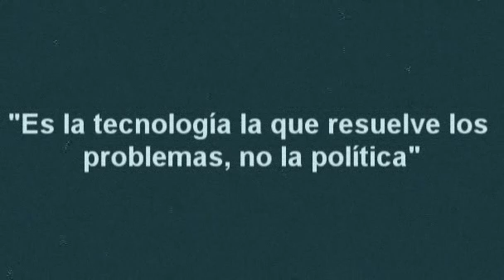Tecnologia o Esclavitud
"La política es el arte de servirse de los hombres haciéndoles creer que se les sirve a ellos."
Louis Dumur